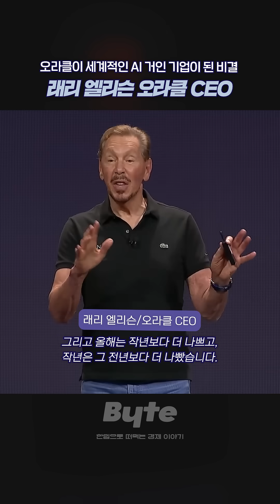래리 엘리슨이 이미 예상한 오라클의 성공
🏰 오픈 멀티클라우드 시대 선언

- “클라우드월드” 이전 “오픈월드” 철학: 다양한 컴퓨터·OS·애플리케이션과 공존
- 클라우드로 오며 잃었던 ‘개방·호환’ 복원 강조
- 서로 다른 클라우드의 서비스가 우아하게 연동되는 ‘멀티클라우드’로 선택지 확대

⚠️ 위협 동향 (보안)

- 온프레미스·클라우드 전반에서 랜섬웨어 증가
- 전년 대비 몸값 지불액 확대, 해마다 상황 악화
- 침입 후 데이터 암호화·비트코인 몸값 요구 등 공격 지능화

🤖 오라클의 대응 (AI 보안)

- AI로 ‘사이버 방어 로봇’(자율 방어 시스템) 구축
- 불법 로그인 탐지·차단, 신원 도용 및 데이터 탈취 예방
- 신용카드 번호 재판매 등 2차 피해 차단을 목표로 실제 적용 중

🔐 핵심 메시지

- 네트워크·시스템 방어, 데이터/신원 보호를 위해 ‘가장 앞선 기술’(AI)을 적극 활용
- 멀티클라우드의 개방성과 AI 보안의 결합이 차세대 방어 전략의 축

💡 가장 쉬운 경제 이야기 @byte._.bites